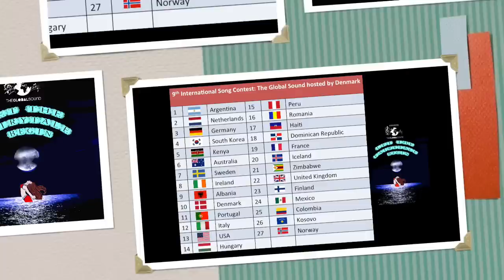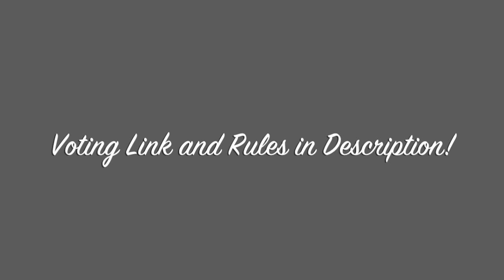9th International Song Contest: The Global Sound Final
Welcome to the Final of the 9th International Song Contest: The Global Sound

Use these links to check out the songs of the final

Argentina
Maxi Trusso "Nothing at All"

Netherlands
Dotan - "Home"

Germany
Madeline Juno -  "Error"

South Korea
이효리 (Lee Hyori) - Bad Girls (배드 걸스)

Kenya
Elani - "KooKoo"

Australia
Sia- "Chandelier"

Sweden
Tove Lo - "Habits" (Stay High)

Ireland
Hozier - "Take Me To Church"

Albania
Arilena - "Aeroplan"

Denmark
Wafande - "Uartig"

Portugal
David Antunes feat. Vanessa Silva "Não te quero mais"
Artist:

Italy
Ada Reina - "Lei Balla"

USA
Meghan Trainor - "All About That Bass"

Hungary
Boggie - "Nouveau Parfum"

Peru
Temple Sour - "I Can See The Sun"

Romania
Mandinga feat. Fly Project - "Hello"

Haiti
Frap La - "Kitem Ba Ou Love"

Dominican Republic
Juan Luis Guerra - "Tus Besos"

France
Lilly Wood & The Prick and Robin Schulz - Prayer In C

Iceland
Hákon Guðni  - "Better Left Unsaid"

Zimbabwe
Hope Masike - "Ndinewe"

United Kingdom
Sam Smith - "Stay with me"

Finland
Laura Närhi -  "Viimeinen aamu"

Mexico
Camila - "Perdon"

Colombia
Mike Bahía - "Buscándote"

Kosovo
Nora Istrefi - "I Jemi Je"

Norway
Adelen - "Ole"